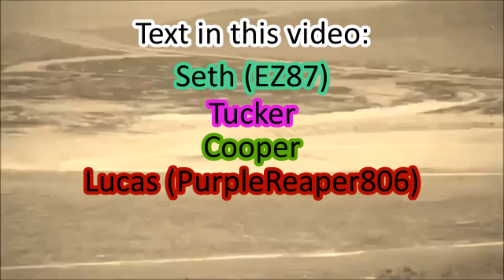Content Without Warning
Content Warning is really fun so far. I can't wait to see what the future holds for it. Super scary with great atmosphere and silly at the same time.